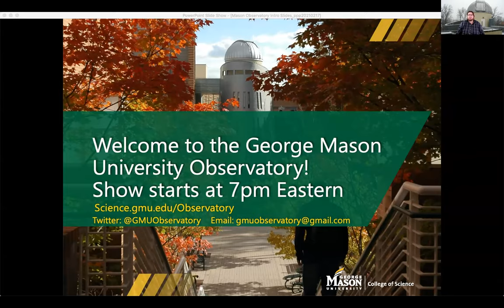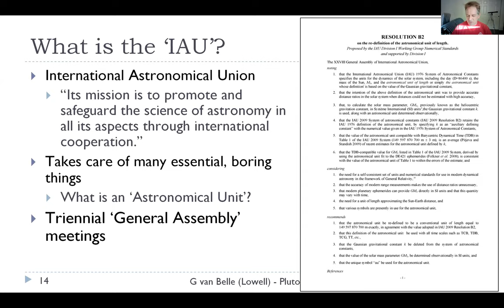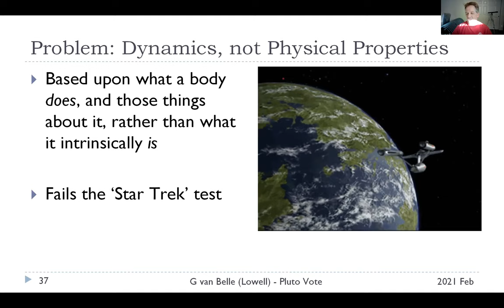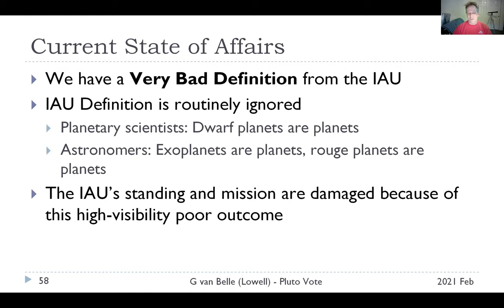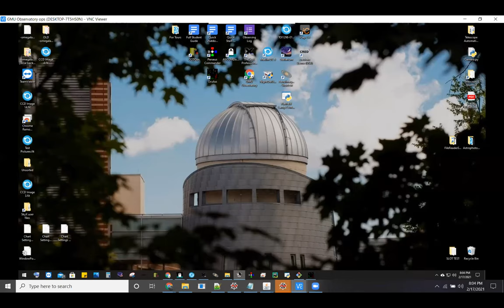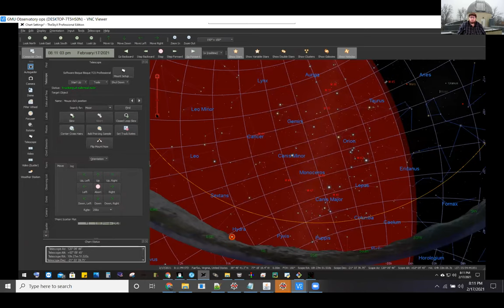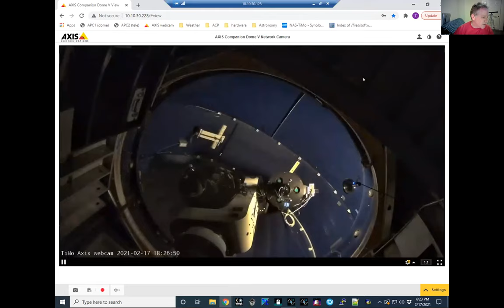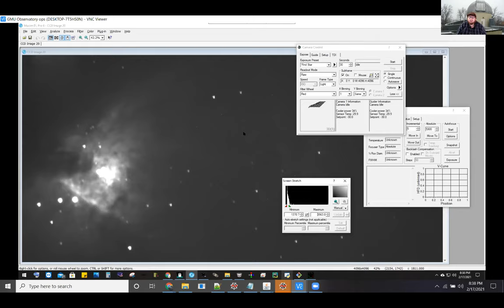February 17th 2021 Virtual Evening Under the Stars Lecture and Star Tour with Dr Gerard van Belle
February 17th 2021 Virtual Evening Under the Stars Lecture and Star Tour with Dr Gerard van Belle from Lowell Observatory. Dr van Belle presents a personal recounting of the planet definition IAU vote that led to the demotion of Pluto.  Afterwards, we start with a night sky tour with Mason's Observatory, and for the first time in our Virtual Evening Under the Stars series, we are shown a second and third live feeds of telescopes at Lowell Observatory in Flagstaff, AZ, courtesy of Dr van Belle!